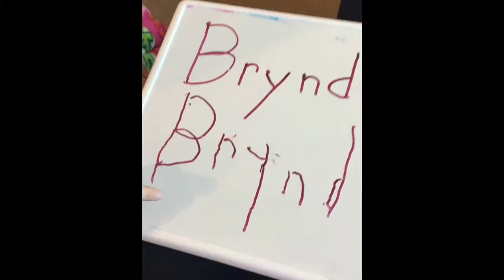Vlog #9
I just had one whole vlog from last week! And I get a little emotional sorry! I will be getting back on schedule and back on track this week!